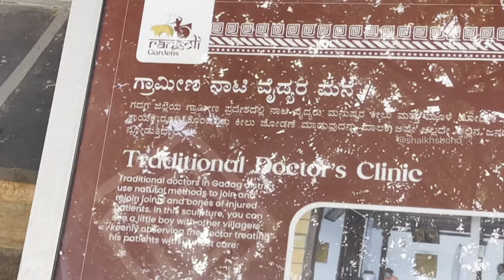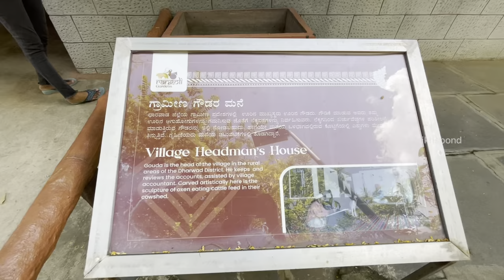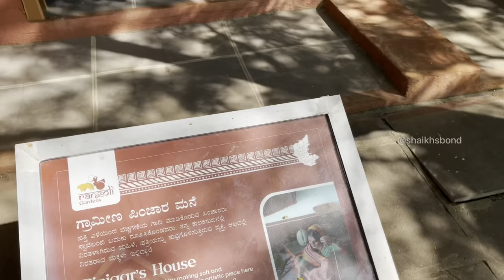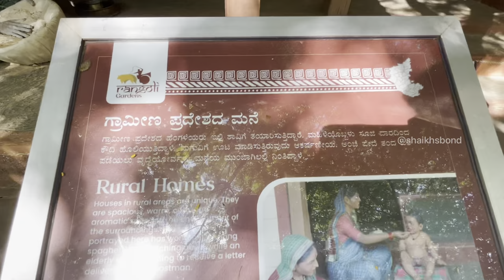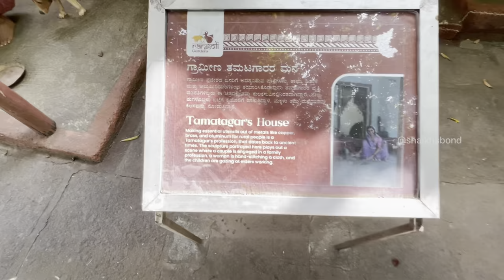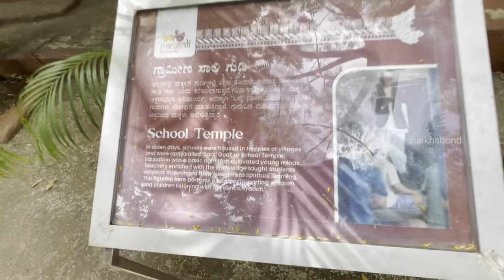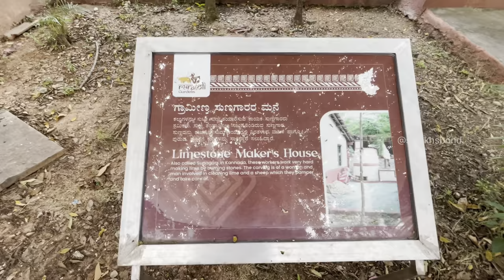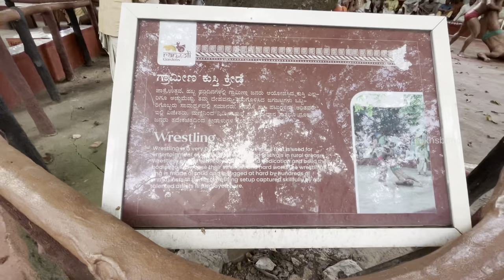Rangoli Gardens Bengaluru | all traditions under one roof | must visit place | namma karnataka 😍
Rangoli Gardens Bengaluru | all traditions under one roof | must visit place | 😍